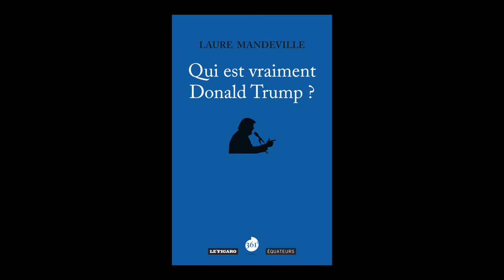Laure Mandeville - Qui est vraiment Donald Trump ?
Laure Mandeville vous présente son ouvrage "Qui est vraiment Donald Trump ?" aux éditions des Equateurs / Le Figaro.